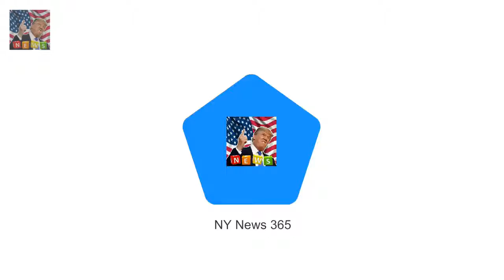Organising any wedding is st Harry BANS Charles aide from doing his and Meghans wedding reception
Organising any wedding is stressful so imagine what its like when your father is heir to the throne
Although Prince Harry and Meghan Markle s nuptials are four months away tensions are already surfacing
I hear that Prince Charles has suggested his controversial former valet Michael Fawcett should organise the wedding reception at Windsor Castle

Doria Ragland was seen in Los A Meghan Markles mom seen for first time since Prince Harry comment :

✅ The content of my videos is the purpose of entertainment. My video does not contain nudity or Breaking Newsually explicit harmless or dange